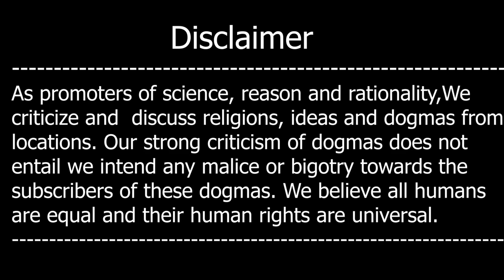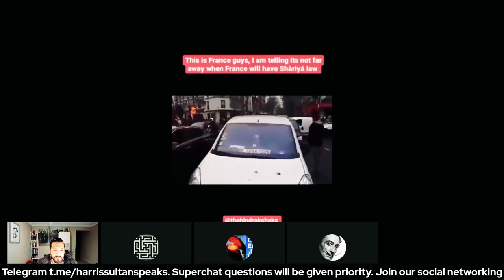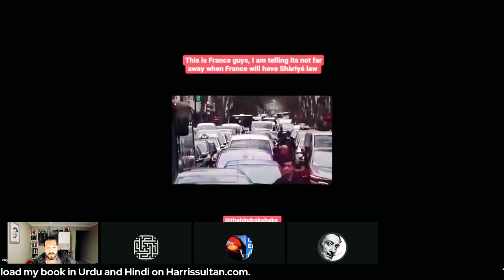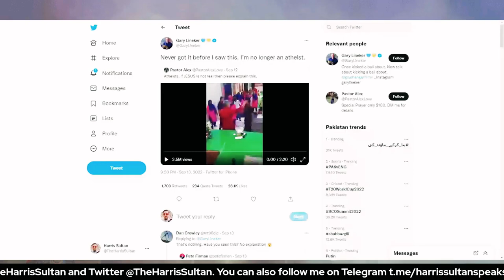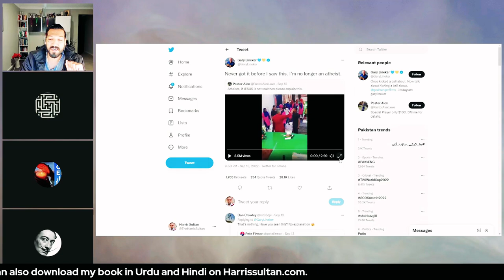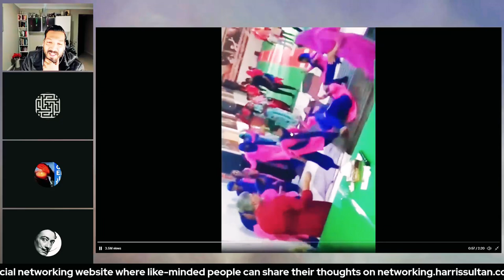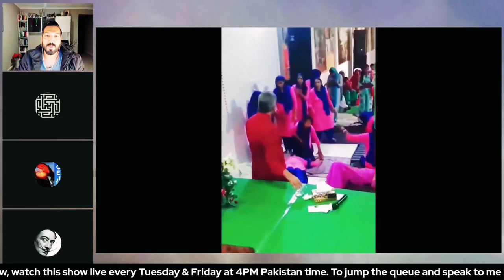Sunni-tunni aur Christunni Key Comedy Videos